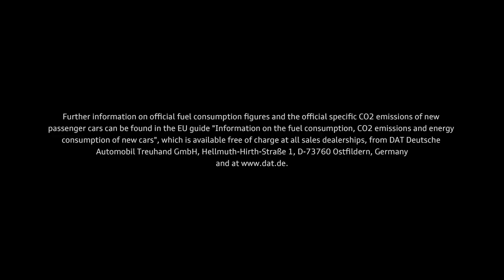2019 NEW Audi A6 Video Debut Trailer